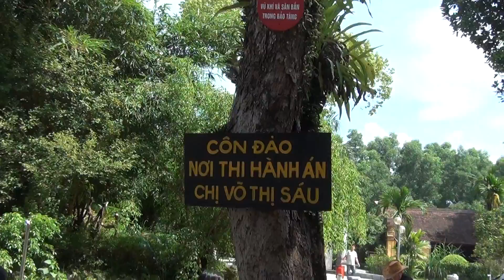mung 1 thang 9 nam 2015 00796